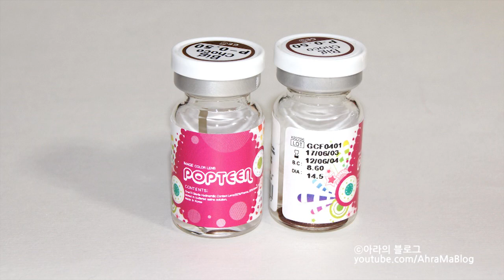Korean Circle Color Lens Review - O-lens 팝틴 빅쵸코(Popteen BigChoco)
Hi ^_^

this video show you review of O-lens 팝틴 빅쵸코 (Popteen Big Choco)

Popteen BigChoco=14.50mm
Graphic=14.20mm

팝틴 빅쵸코 (Popteen Big Choco) lens is big size brown circle lens.
so make your eyes looking bigger!
and graphic is so natural look! *_*
and colour is dark brown so if you have brown eyes, these are looking natural on your eyes.
if you have brown or hazel eyes, these will be good on you ;)